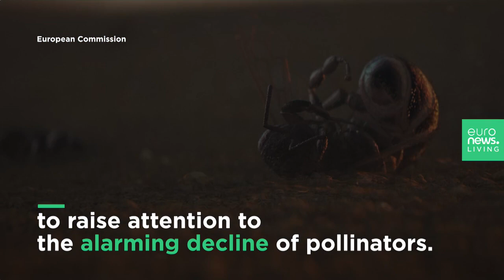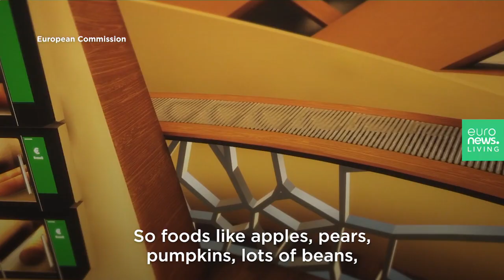This VR experience imagines a future without vital pollinators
The European Commission reached out to gamification, storytelling and immersive technologies to save the bees.